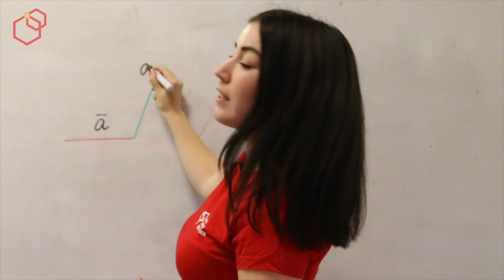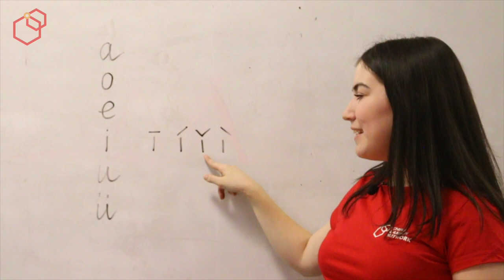Китайский с нуля #1. Четыре тона китайского языка